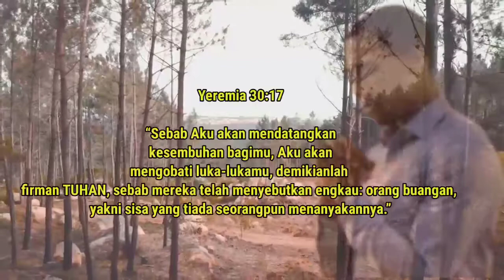Doa Kesembuhan Kristen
doa kesembuhan kristen video ini berisi doa untuk kesembuhan cocok buat kamu yang sedang mencari doa untuk kesembuhan, untuk selengkap nya tonton video ini sampai habis

ayat doa kesembuhan kristen,
kumpulan doa kristen protestan untuk orang sakit,
ucapan doa untuk orang sakit kristen,
doa kristen untuk diri sendiri yang sedang sakit,
gambar doa kristen untuk orang sakit,Doa Kesembuhan Kristen
doa mohon mukjizat kesembuhan,
kumpulan doa orang kristen protestan,
doa singkat untuk orang sakit,

Fanspage facebook